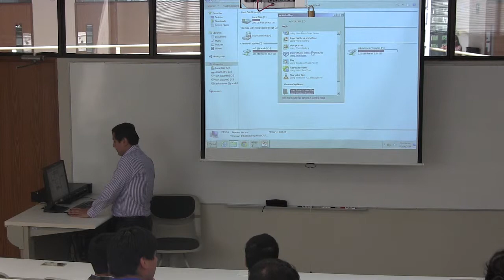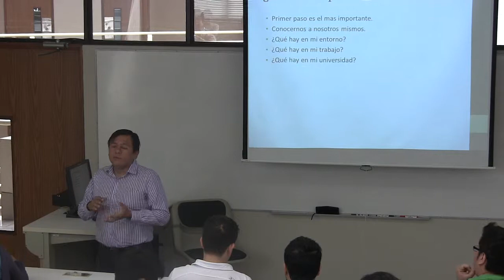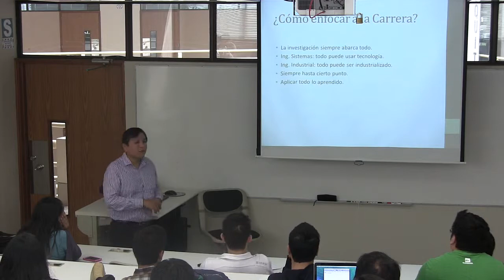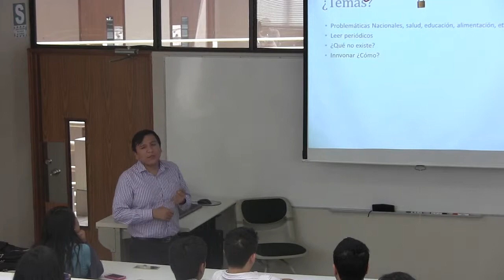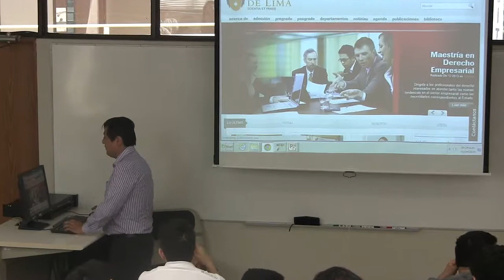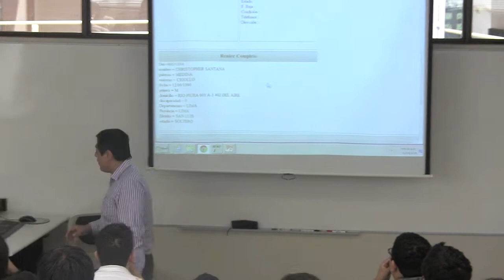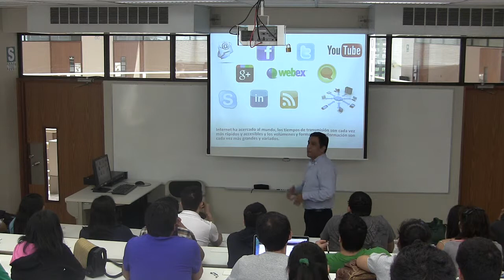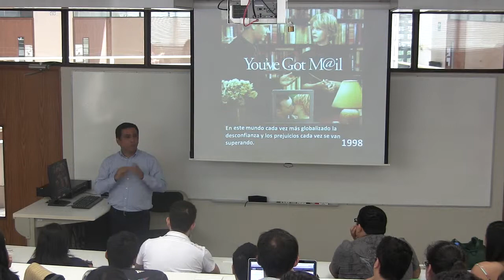Charla "Generación de Ideas de Investigación" - Seminario de Tesis I Parte 1